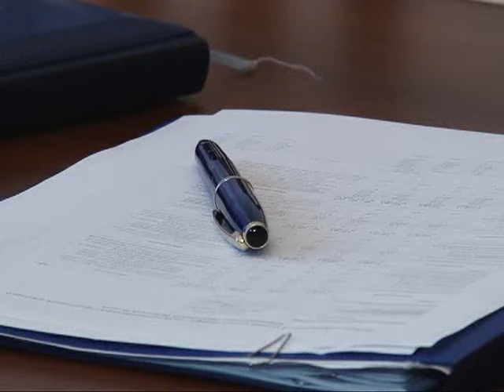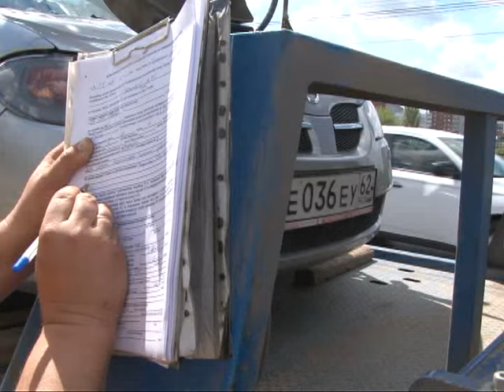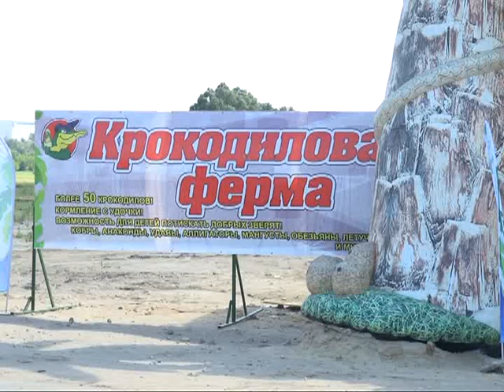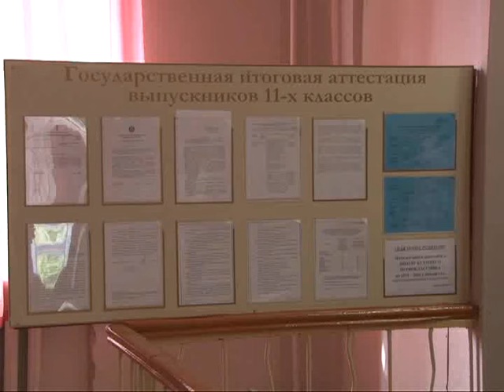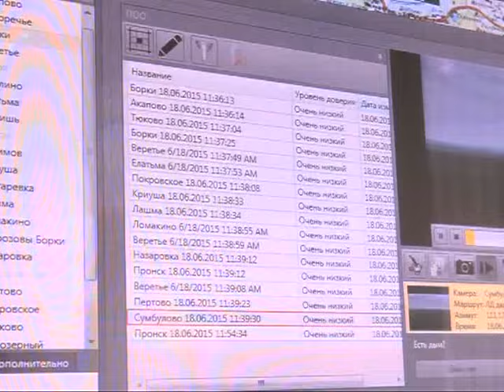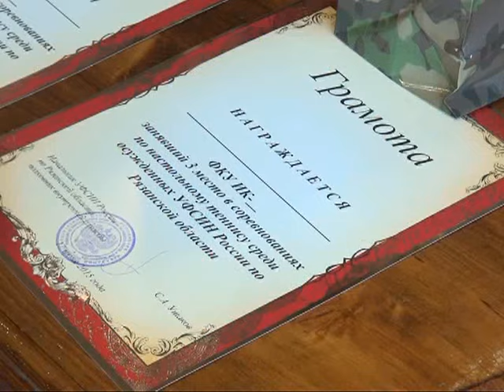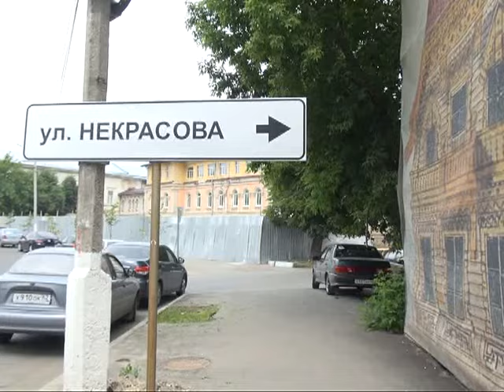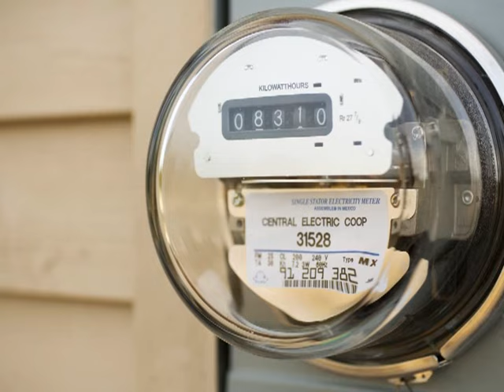Время говорить - Итоги недели 19.06.15